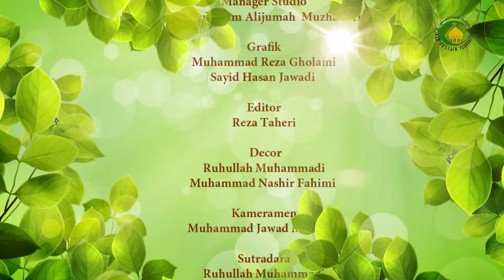82. Wakaf (11) - Nama Ustad : Ust. M.Habri Zen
Jikalau jihat atau arah wakaf terlupakan untuk siapa, pada dua hal yang tidak saling mutabayin maka diwakafkan untuk hal yang bisa musytarak diantara keduanya, akan tetapi jikalau mutabayin dan mahshurah maka dilaksanakan undian ke mana jihat diwakafkan, jikalau gheir mahshurah maka  diberikan kepada manfaat pada hal kebaikan tanpa keluar dari hal yang dimungkinkan.